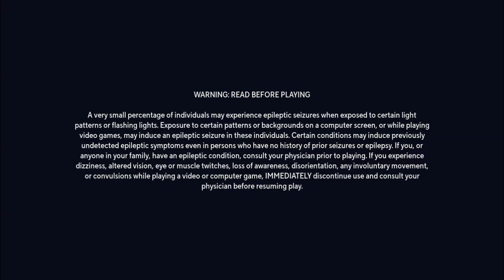MultiVersus (PS4) Season 01 - Tiers 18-23 & Rifts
MultiVersus on PlayStation 4. This game is playable on PlayStation 5.
Season 01 - May 28, 2024 to July 23, 2024.

CHARACTERS
Choose from Bugs Bunny, Batman, Arya Stark, Rick Sanchez, and many more. In MultiVersus, every star brings their unique moves, worlds and attitudes to fight. And as the roster expands, so does the spectacle — with new personalities and play styles turning up the heat in every battle.

MAPS
Our maps turn legendary realms like the  Batman’s Bat Cave, Jake and Finn’s Treefort, Game of Thrones’ Throne Room into epic battle grounds. And the best part? We’re adding new maps regularly, so the party never stops!

MODES
Whether you’re seeking the intensity of 1v1, the frenzy of a 4-player mayhem, or team up for strategic 2v2 battles, we’ve got you covered. Plus, introducing an all new PvE mode, a thrilling realm of limitless combat possibilities designed for solo or co-op play.

CROSS-PLATFORM
MultiVersus has full cross-play and cross-progression support across all platforms.

THAT’S NOT ALL FOLKS!
Our brawlin’ Multiverse does not hit snooze — and neither should you! There’s always something new brewing in our evolving MultiVerse with regular content drops and on-going quality improvements.
PlayStation 4 gameplay. Genre: Action & Adventure, Fighting. T - Teen